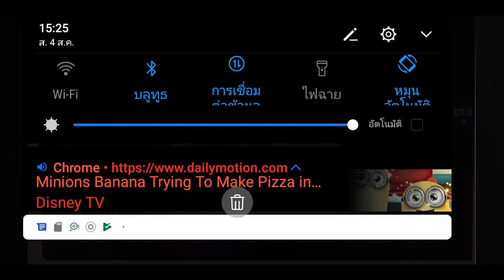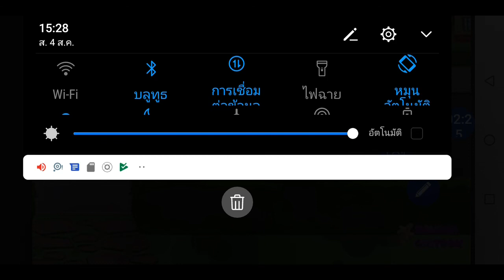KINI PAKDAM​ COUNTDOWN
JDKSKL​ YSK TV KINI​ PAKDAM​ CARTOON​ POKEY BUNTY JAKE DKSLLS TOON TV